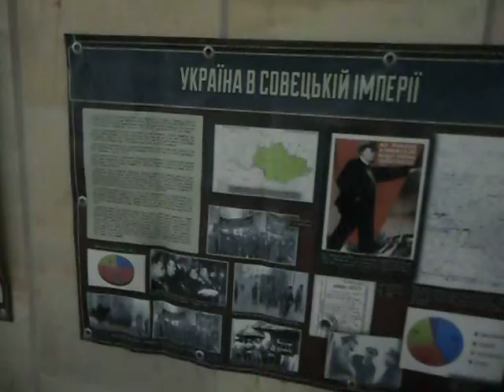Львів: виставка про Голодомор